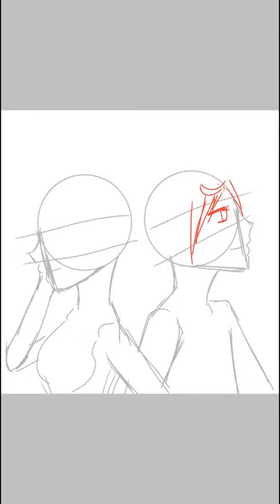Seed panit นัสึแมะกับบันทึกพิศวง (อ่านใต้คลิปด้วย)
แจ้งข่าวเล็กๆน้อยๆนะค่ะจะบอกว่าช่วงนี้จะไม่ค่อยอัปคลิปเท่าไรเพราะการบ้านเยอะมากกกกกส่วนคนที่ขอให้วาดรูปก็ต้องขอเลือนยาวๆๆเลยละค่ะที่จะบอกก็มีแค่นี้ ขอให้สนุกกับคลิปนะค่ะ^^